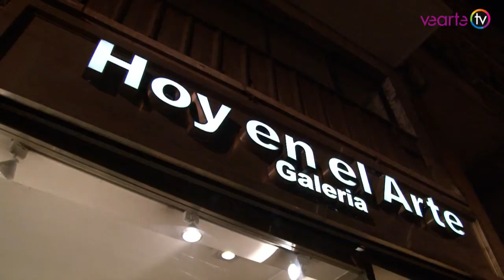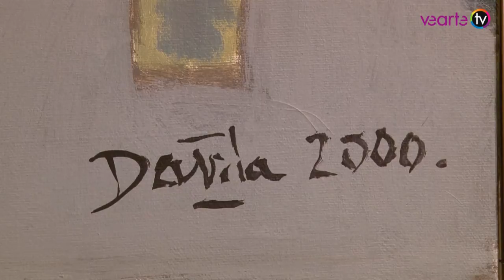Miguel Dávila – Galería Hoy en el Arte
Artista: Miguel Dávila
Exposición: Fenómeno oculto de la creación
Galería: Hoy en el arte
Directora: Teresa Nachman
Cierre: 11 de octubre de 2014
Dirección: Juncal 848 Capital Federal